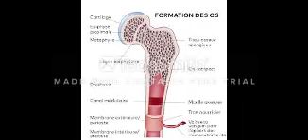le basilic , une plante source de fer